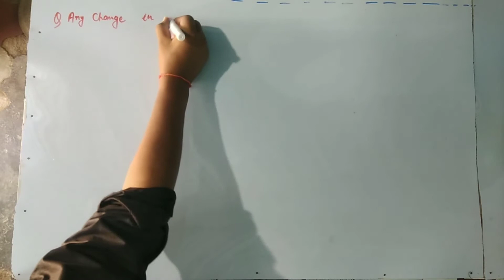Turbine- JE & Others Engineering Competitive Exams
Turbine,axial force,tangential force,flow rate,whril velocity,flow velocity(MCQ)-Fluid Machinery
Mechanical Engineering